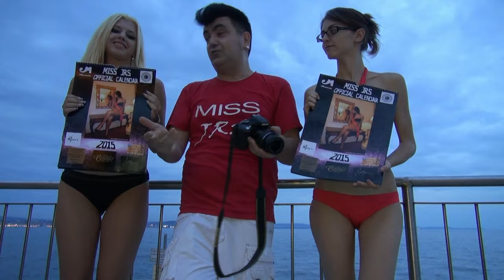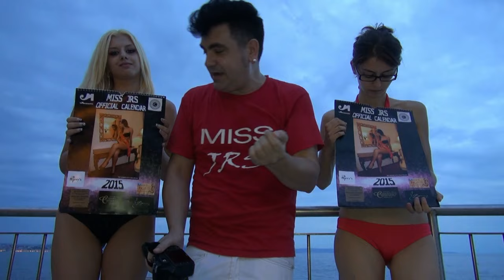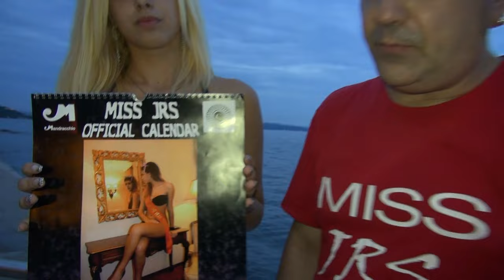JRS Miss Testimonial 2015 IV pillola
Continua la nuova serie di JRS Miss Testimonial 2015 dai bagni Topolini di Barcola, con la quarta pillola by Joe Rivetti che presenta le quarte due Miss Testimonial dell'official calendario JRS 2016; Vanessa Zuppini & Tatiana Jovanovic.